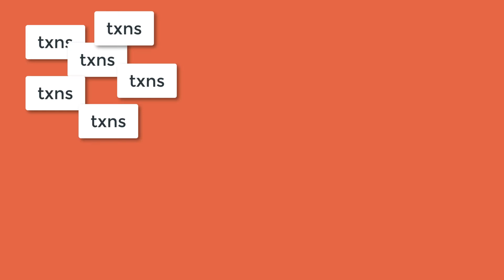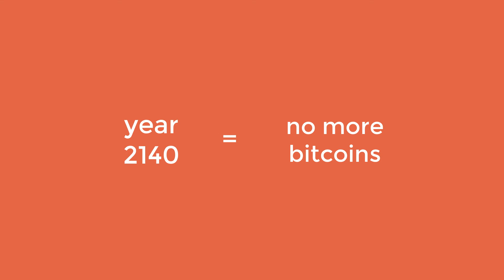What is the Blockchain?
In this episode I explain what the blockchain is. If there are any mistakes or suggestions, please put it in the comment section below. Thanks!

Resources
- Mastering Bitcoin by Andreas Antonopoulos